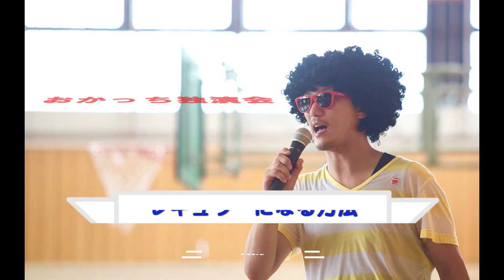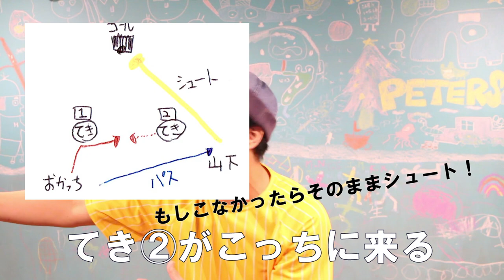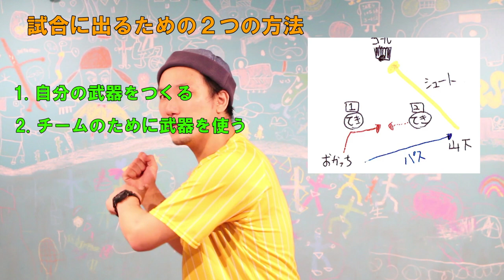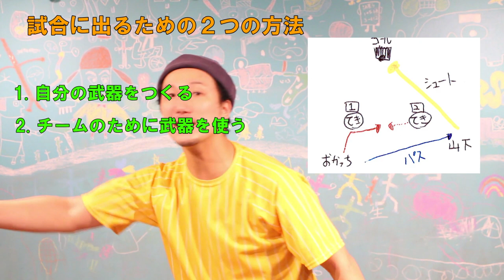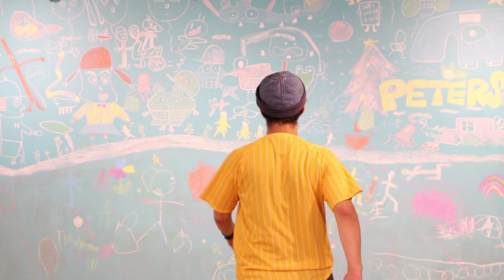【補欠のキミへ！】レギュラーになるための２つの方法！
【小学生が夢中になる！自信と勇気が育つ おもろい話】
僕はこのチャンネルで、最高に輝く「自分」を表現する喜びを知ってもらいたい。そして、やりたいことに踏み出す勇気をレベルアップしてもらいたい。そう思っています。 あなたの心に届けば、うれしいなぁ

Mr.おかっち。

MC型こどもコーチ。1980年大阪生まれ。
同志社大学法学部を卒業後、外資系企業で和歌山勤務を経て、 スプリングフィールド大学院アスレチックカウンセリングで 教育学修士号取得。

2013年に、ファーストティーコーチ優秀賞を受賞
2016年創業支援ビジネスプランコンテスト入賞
2017年NICe全国ビジネスプランコンテスト奨励賞

西野亮廣　我武者羅応援団　斎藤一人　鴨頭嘉人　藤原和博　沼田晶弘　明石家さんま  武井壮　スティーブ・ジョブズ　落合陽一　本田健　ジョン・ウッデン　ホリエモン(堀江貴文さん) コンマリ（近藤麻里恵さん）　スティーブン・コービー博士　 小藪一豊  HAPPYちゃん

自信　アクティブラーニング　自己肯定感　教育　小学生　先生　エンターテイメント　ライフスキル　ファシリテーション  授業　プロ教師　カリスマ教師  コーチング　勇気　アドラー心理学　考える力　生きる力 MC型教師　MC型授業　自信をどうつけるか？　自信をつける方法　自己啓発